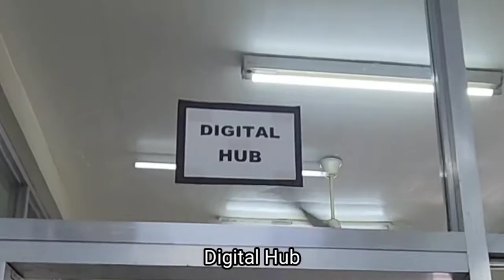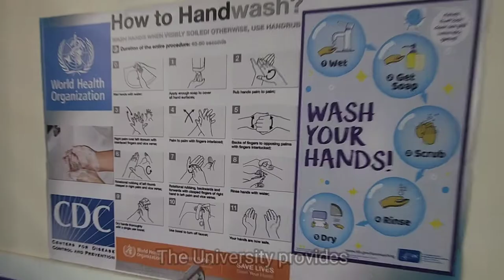NORSU COLLEGE of NURSING - Official Video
Negros Oriental State University is ready to serve the Filipino People and the World